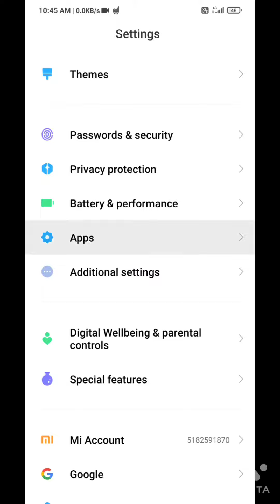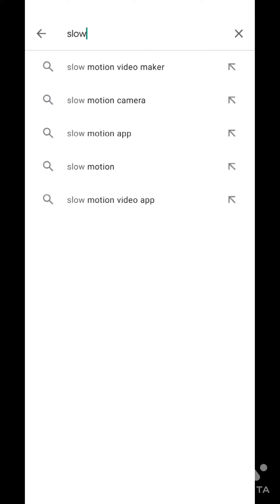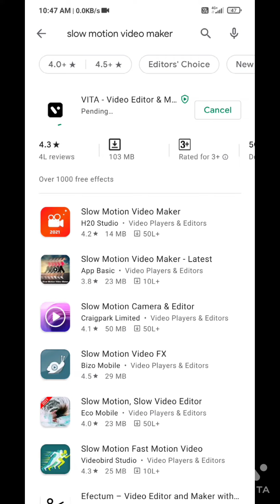how to fix Error | please open my apps to establish a connection with the server | in redmi note 8